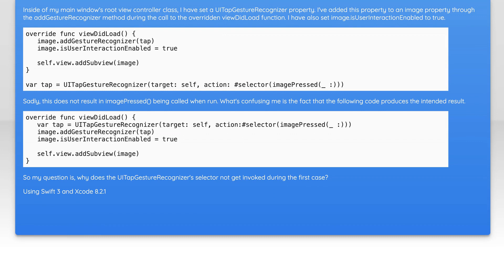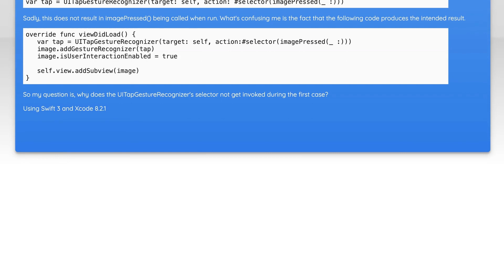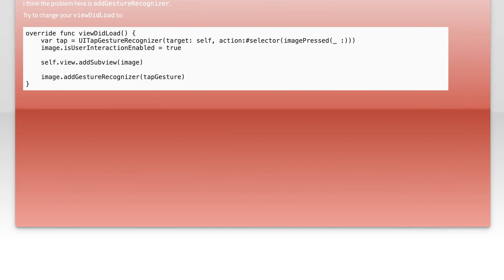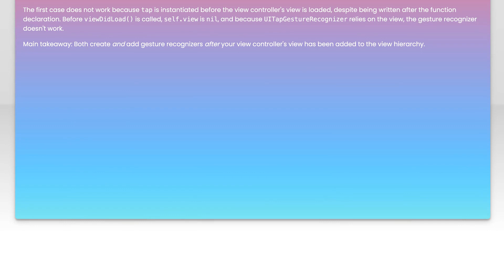UITapGestureRecognizer selector not being invoked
ios: UITapGestureRecognizer selector not being invoked

Related to: ios, swift, uikit, uigesturerecognizer